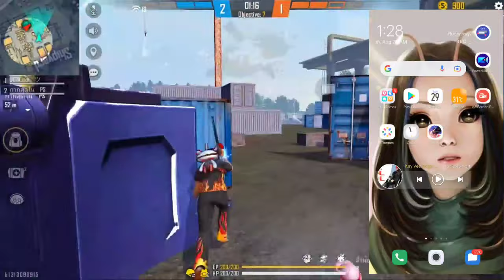freefire max PRE ragistaion reward || freefire max Ragitation || freefire max gameplay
10 RS ME 100 DIAMOND 💎 VIDEO 👇
100 RS ME 1000 DIAMOND 💎 VIDEO 👇
Game name 🤙 UK13gamer
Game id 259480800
From uttarakhand